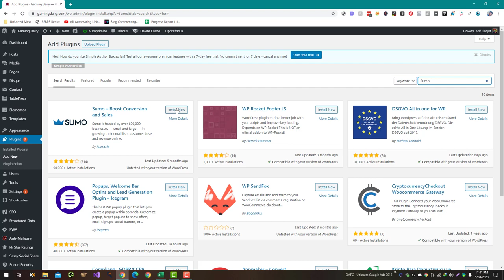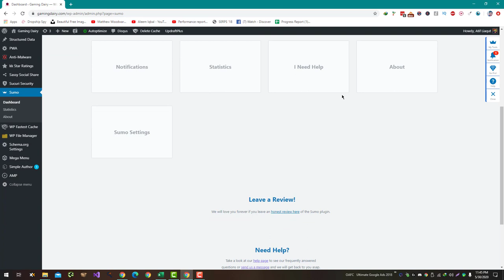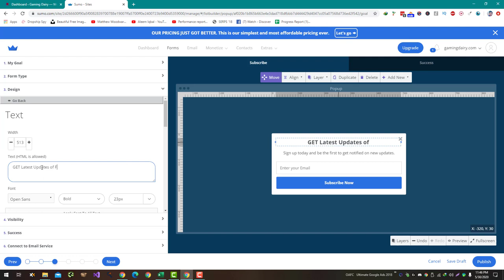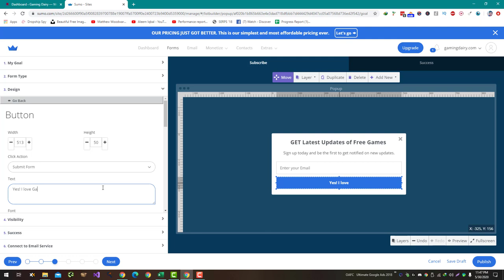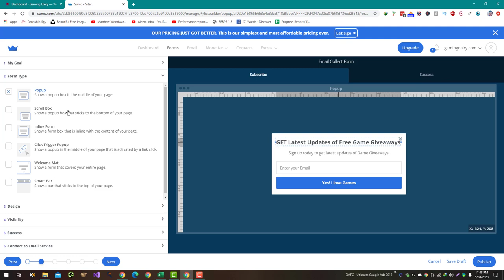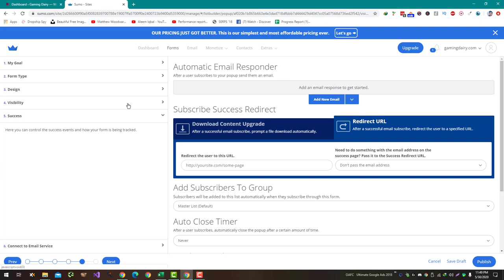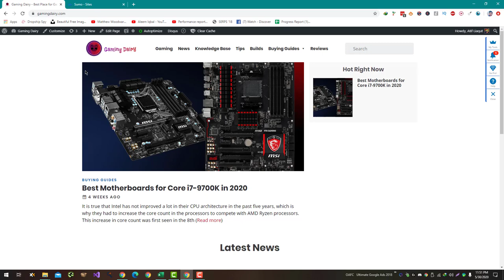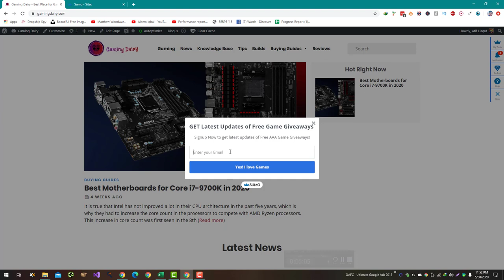How To Design Popup To Capture Visitors Emails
To design a popup to capture visitors' emails, you can follow these steps:

Choose a software or tool to create the popup: There are many software options available for creating popups, such as OptinMonster, SumoMe, and Hello Bar. Choose one that fits your needs and budget.

Decide on the type of popup you want to create: There are several types of popups you can create, including lightbox popups, floating bars, full-screen overlays, and more. Choose the type that will be most effective for your website and audience.

Design the popup: Use the software or tool you have chosen to design the popup, including the layout, colors, images, and text. Make sure to include a clear call-to-action, such as a button or form, to encourage visitors to sign up for your email list.

Set the trigger for the popup: Decide when you want the popup to appear, such as after a certain amount of time on the page, when the visitor scrolls down a certain percentage of the page, or when they try to leave the page.

Test the popup: Before publishing the popup, make sure to test it to ensure that it is working correctly and that the form and call-to-action are effective.

Keep in mind that popups can be disruptive to the user experience, so it's important to use them sparingly and consider the timing and frequency of their appearance. You may also want to consider offering a clear value proposition to visitors in exchange for their email, such as a free resource or discount.

💥💥Vieo Chapters💥💥
00:00 Universal SEO Tool
00:48 Building Dofollow Comment Backlink
03:50 Building Dofollow Forum Backlinks
14:32 Ending